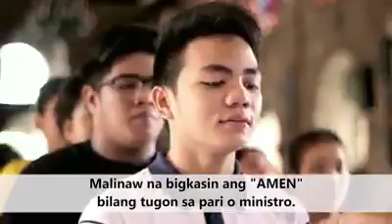How to receive proper manner in Holy Eucharistic